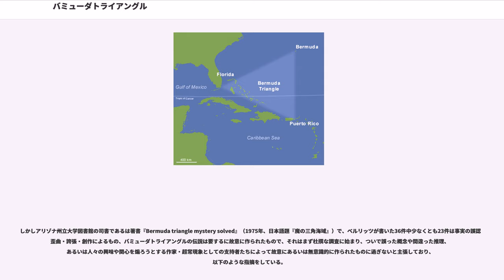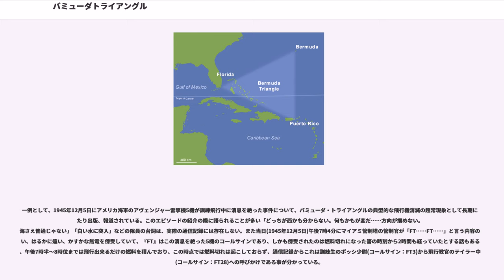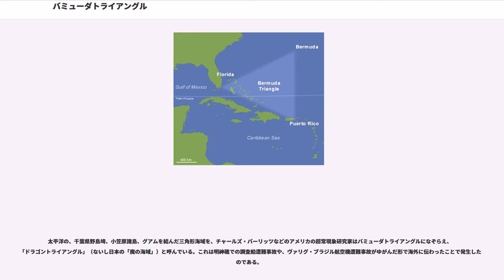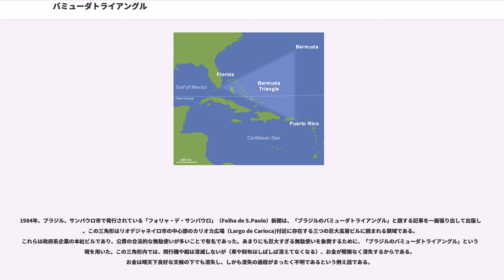バミューダトライアングル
バミューダトライアングル（Bermuda Triangle）は、フロリダ半島の先端と、大西洋にあるプエルトリコ、バミューダ諸島を結んだ三角形の海域。昔から船や飛行機、もしくは、その乗務員のみが消えてしまうという伝説がある。この伝説に基づいて、多くのフィクション小説、映画、漫画などが製作されている。

超常現象を取り扱う雑誌や書籍やテレビ番組の報道によると、通過中の船舶や飛行機が突如何の痕跡も残さず消息を絶つ海域とされる。消息を絶つ直前にコンパスや計器の異常等の兆候があるとされる。100年以上前から100を超える船や飛行機、1000以上の人が消息不明となっているとされる。「魔の三角地帯（または三角海域、三角水域）」とも呼ばれている。

バミューダトライアングルが魔の三角海域として知れわたったのは、チャールズ・ベルリッツ著書『』（1974年、日本語題『謎のバミューダ海域』）からである。同書は世界20か国語に翻訳され、総発行部数500万部以上の世界的ベストセラーとなり、この伝説が人々の間に広く知られることとなった。

しかしアリゾナ州立大学図書館の司書であるは著書『Bermuda triangle mystery solved』（1975年、日本語題『魔の三角海域』）で、ベルリッツが書いた36件中少なくとも23件は事実の誤認・歪曲・誇張・創作によるもの、バミューダトライアングルの伝説は要するに故意に作られたもので、それはまず杜撰な調査に始まり、ついで誤った概念や間違った推理、あるいは人々の興味や関心を煽ろうとする作家・超常現象としての支持者たちによって故意にあるいは無意識的に作られたものに過ぎないと主張しており、以下のような指摘をしている。

「事件」について書かれた記事を引用する際に勝手に内容を改変し、単なる遭難事故を「怪事件」に仕立て上げてしまう例や、関連書籍等で事例として取り上げられた遭難事故の記録が存在しない、完全な作り話である例もあるという（『トンデモ超常現象99の真相』などを参照）。また、ある種の特異な事例（完全な晴天時に乗組員のみが消えてしまうなど）のほとんどは事実を誇張、または歪曲したものであることが分かっている（下記関連書籍参照）。また、下記関連書籍でも調査の結果指摘されているように、バミューダトライアングルの「伝説」が広く知られるようになるにつれ、来福丸転覆事故やシティ・オブ・グラスゴー号遭難事件、ベラ号遭難事件のように大西洋上の異なる海域（数百キロ、あるいは1000キロ以上離れた場所）で起きた事故や遭難もバミューダトライアングルで遭難したかのように語り継がれることが増え、実際にこの地域で起きた事故を遙かに上回る数の遭難が関連付けられる事となった（中には1902年のフレヤ号遭難事件（発生場所：メキシコ西岸沖）や1950年のグローブマスター機爆発事件（発生場所：アイルランド沖）のように、発生現場が遠く離れた太平洋や北海近くの北大西洋であるにも関わらずこの事例に入れられたものも存在する。また1840年のロザリー号事件や1962年のパイパー・アパッチ機事件の様に該当する事件や船舶・飛行機自体がそもそも存在していなかったり、1969年のビル・ヴェリティ事件の様にバミューダ海域で忽然と姿を消したとされた人物がその後もヨットで航海をしていたり、1950年のサンドラ号遭難事件の様に来福丸転覆事件同様に都合の悪い部分を改竄して、さも謎の消失をしたかの様に装ったりするなど明らかに捏造故事付けの類のものが存在する。中には1972年のV･A･フォッグ爆沈事件の様に、発生場所がメキシコ湾奥のテキサス州ガルヴェストン沖であり、様々な調査から原因などが判明し、乗組員の遺体も何体か収容されている事などから、バミューダトライアングルの肯定者の多くですら謎の消失事件としていないものでさえ、如何にもミステリーな事件であるかの様に改竄して謎の消失事件であると主張するものすら存在する。）。その結果ますます「伝説」の信憑性が増すという悪循環を引き起こす事になる。

多くの場合はハリケーンなどの悪天候時に起こったものや操縦ミス、計器の確認ミスであり、船や飛行機などの遭難件数が他の一般的な海域よりも多いという事実はない。この地域はハリケーンや霧の多発地帯として有名であり、ハリケーンに遭遇して遭難したと証明されている案件も多い。また、周辺に目印となる島や構造物も無いため遭難しても救助され...